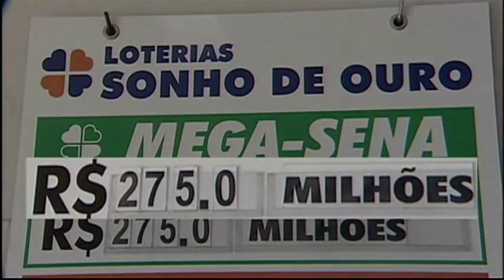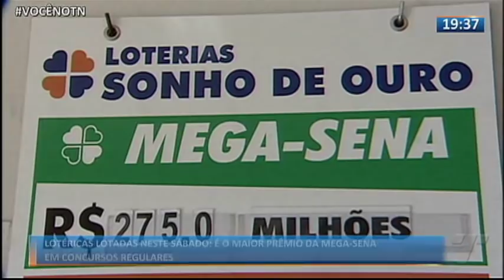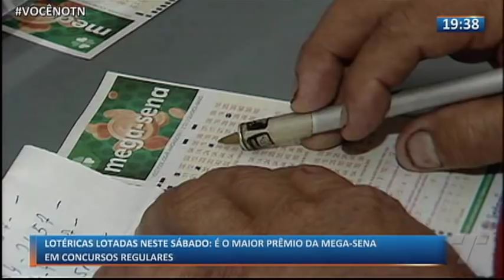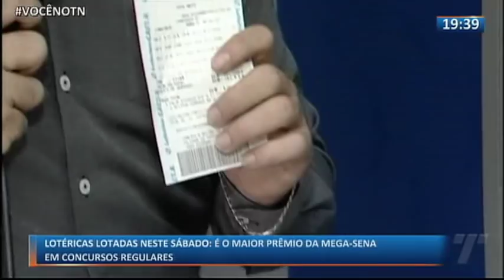Tribuna Notícias 2ª Edição 11 05 19